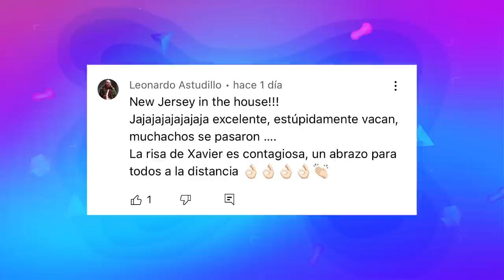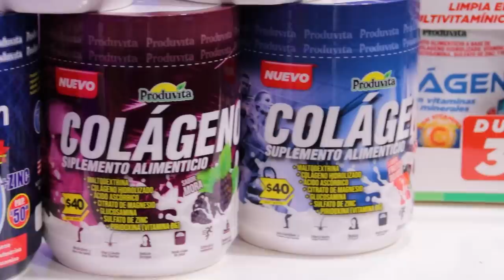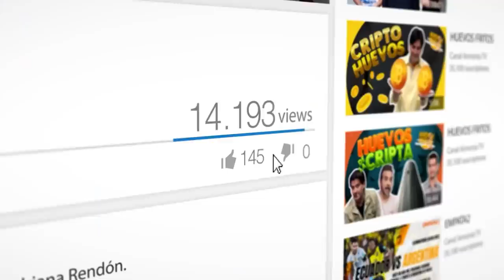HUEVOS EN AFTER CON VÍCTOR ARAUZ Y AVE JARAMILLO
En el episodio de hoy, tendremos de invitados a los actores y humoristas Víctor Arauz y Ave Jaramillo, que nos contarán sus nuevos proyectos y anécdotas junto a nuestros Huevos Fritos. Recordaremos proyectos en los que han trabajado juntos y demás cosas que desconocemos, pero nos interesa.

¡Empezamos!